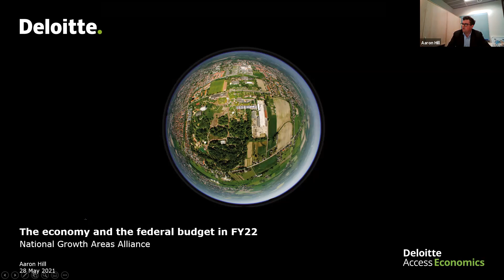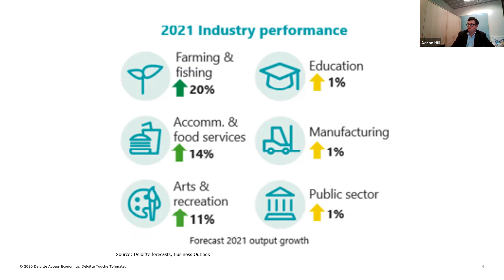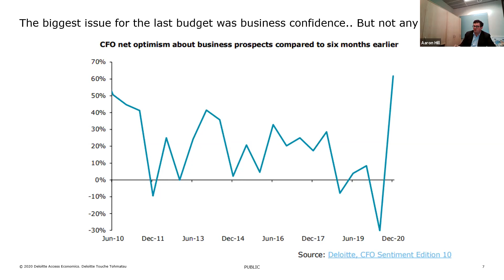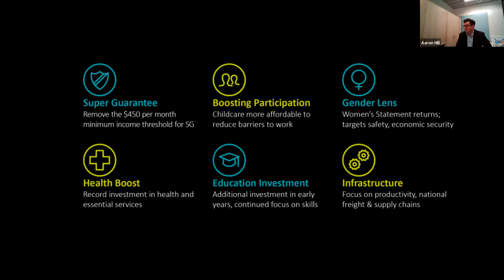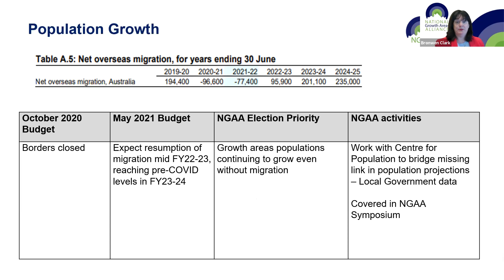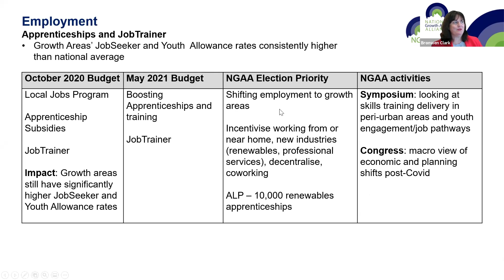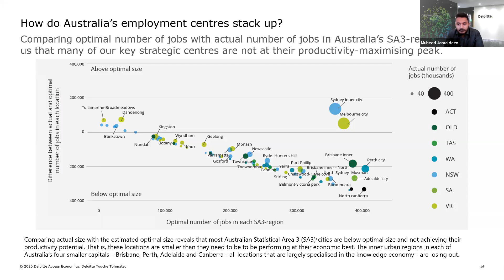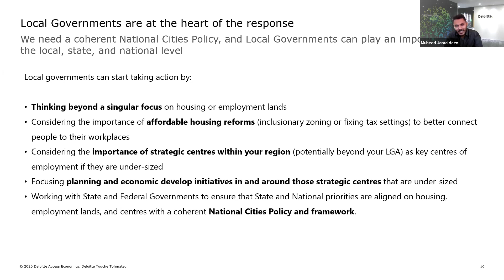NGAA Webinar - 2021 22 Federal Budget Overview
Aaron Hill and Muheed Jamaldeen from Deloitte Access Economics joined Executive Officer Bronwen Clark for an overview of the 21-22 Federal Budget and what it means for growth areas.